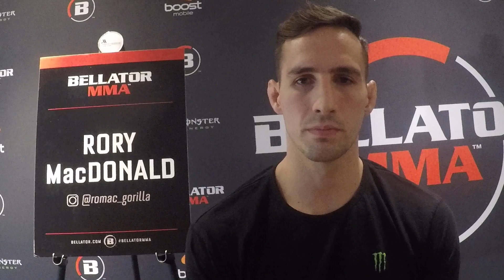Bellator 232: Rory MacDonald Wants To Prove He Isn't Finished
Despite a successful title defense against Neiman Gracie back in June, Bellator welterweight champion Rory MacDonald still gets the feeling that people think he's finished. In the Bellator Welterweight World Grand Prix, MacDonald will take on Douglas Lima in a rematch. MacDonald tells MMA News that he's looking to prove he isn't finished.

Bellator 232 takes place inside the Mohegan Sun Arena in Uncasville, CT on Oct. 26. The winner of MacDonald vs. Lima 2 will be recognized as the Bellator welterweight and grand prix champion and will win $1 million courtesy of 50 Cent.